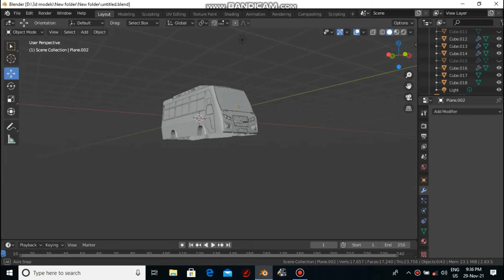New coach van model working in process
sry guys ones again model video post

our old coach van file has delete I will new one